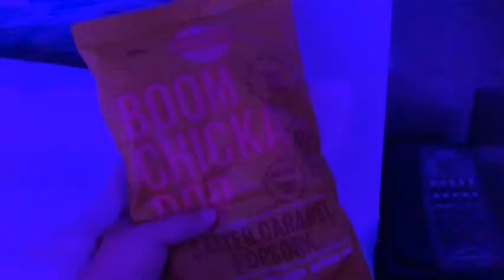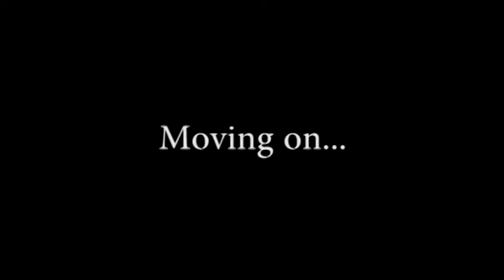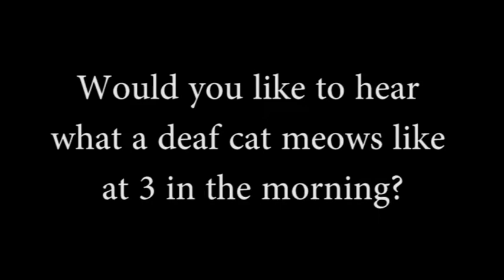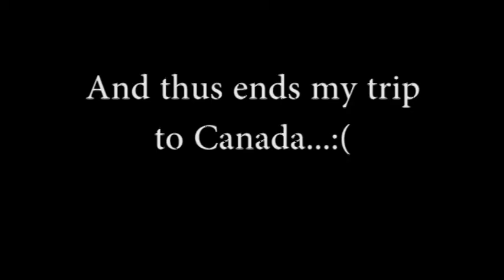Canada Part 3 TIME TRAVEL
E-book 1 Search for The Phoenix
E-book 2 Memory of The Hoopoe

SIGNED PRINT COPIES:
Search for The Phoenix:

Reach me in the comments below or by the following means below:

@NipponQ on Twitter
@Teffianne on Instagram